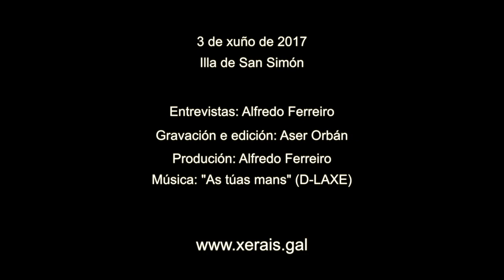Montse Pena Presas: Premios Xerais 2017